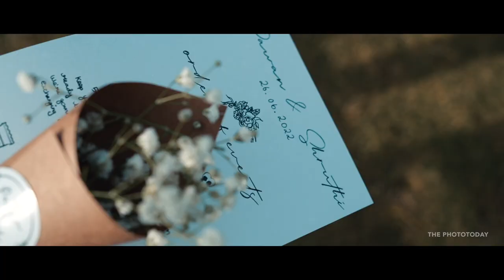Pawan alex & Sruthi | Wedding film | The Phototoday Photography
Every couple has a story to tell, this cool couple 'Pawan & Shruthi' has lots to emote, from class mate to soul mate their love journey is so enchanting..When your crush becomes your love, when your love becomes your better half, when you find love and friendship in both same person, it is full of sunshines and rainbows. Their love is so promising that for almost a decade later, they decided to get married. And here is how their wedding happened, everything coloured so pretty and weaved magic in the air..